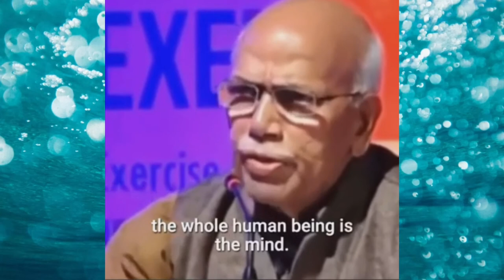Know about Cancer and Treatment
👍Consultation Fee--

In India--500₹/month

Abroad--15$/month

IFSC Code-SBIN0011247
(Kamalakar Pandey)